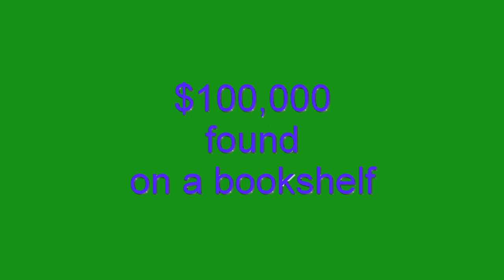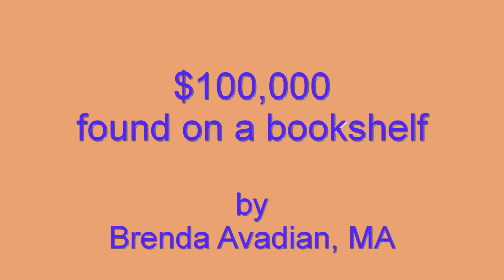The U.S. Saving's Bond Windfall - $100,000 on a bookshelf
My father, Martin (Mardig) Avadian was diagnosed with dementia then  Alzheimer's. While visiting him for a two-week period, I found a packet of papers in the bookcase near his desk. Inside that packet was a series of $1,000 U.S. Savings bonds that were about 30-years old. My father wanted nothing to do with the packet...until later. Fearing it would get lost, my husband and I took matters in our own hands.